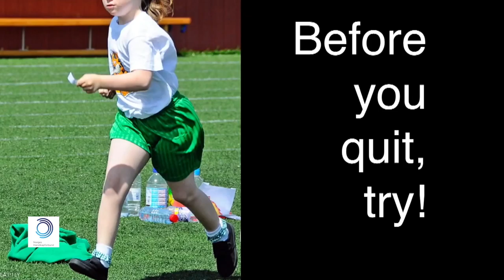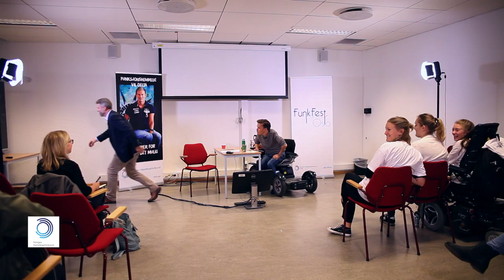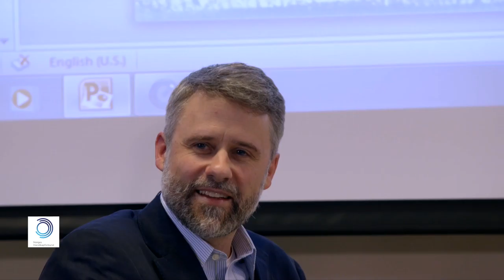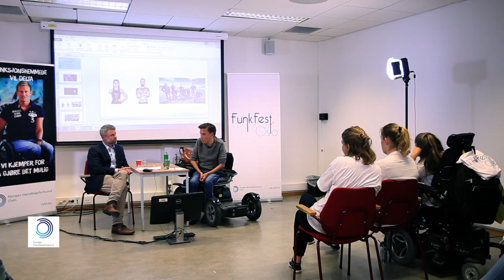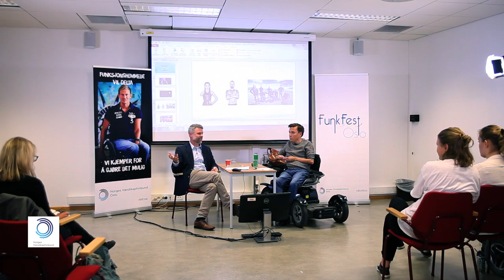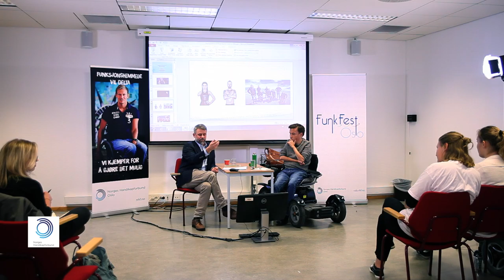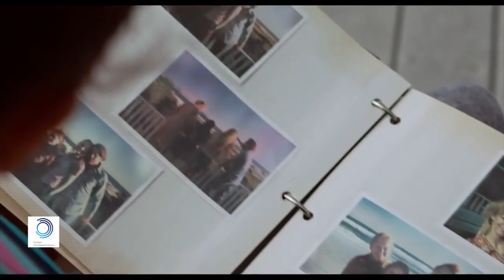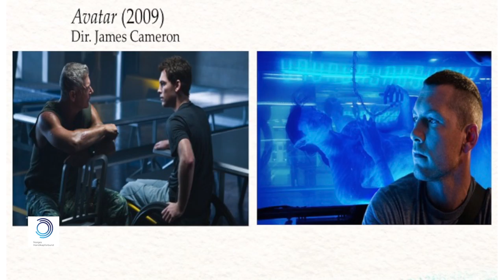Oslo FunkFest: Jan Grue and Michael Lundblad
During Oslo FunkFest 2016 Jan Grue met Michael Lundblad in a public discussion about the representations of disability and impairments in popular culture, and how we can have an intersectional approach to these.

About Jan Grue: Professor at the Department of Special Needs Education, University of Oslo (UiO). He has his PhD in linguistics, and has published several books.

 About Michael Lundblad: Associate Professor at UiO, with a PhD in English Language and Literature from the University of Virginia. Lundblad and Grue are both in the research group ILLREP, which works with representations of illness and disability in literary and cultural texts.

 About Oslo FunkFest: An annual festival with cultural, artistic and academic events. We wish to focus on different aspects of living with a disability, and celebrate the diversity of our community.